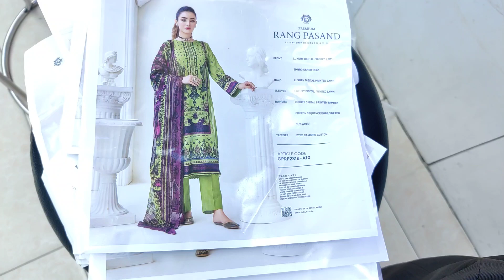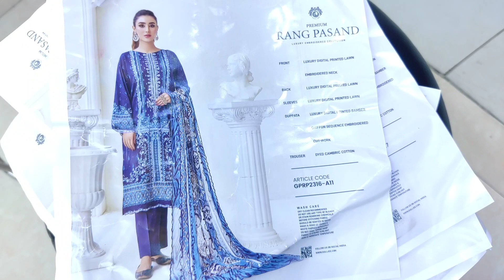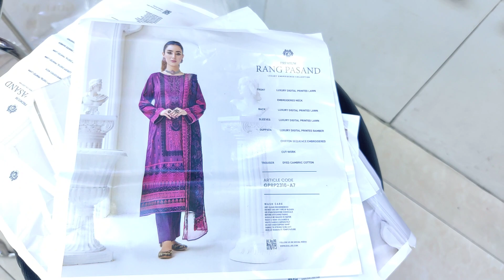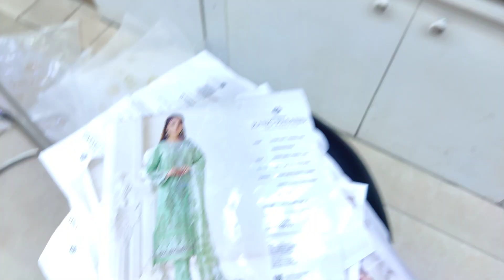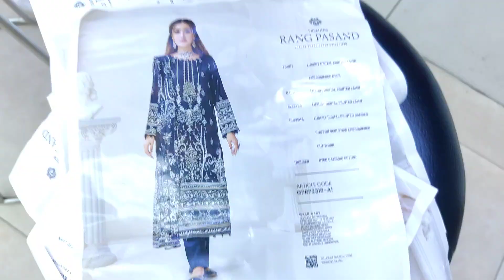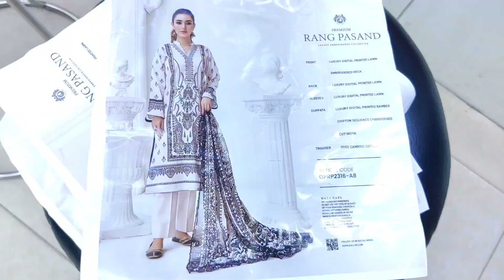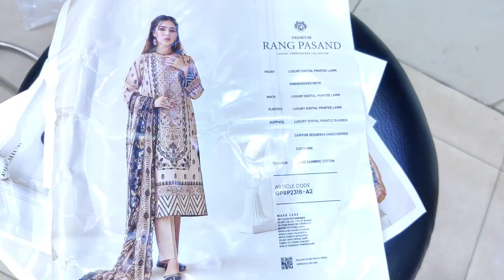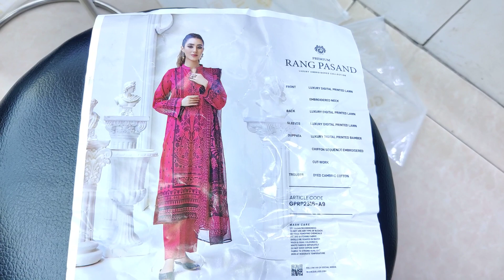Cotton Three Piece Of RANGPASAND Catalog | Pakistani three piece | Comfortable Suti 3 Pis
Cotton Three Piece Of RANGPASAND Catalog
Pakistani three piece
Comfortable Suti 3 Pis

‎Shop Address:
Mirpur-2, Dhaka-1216